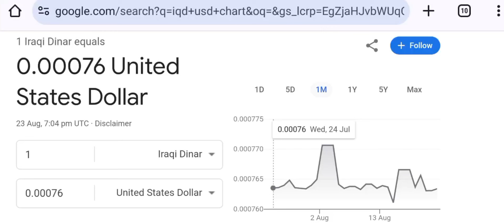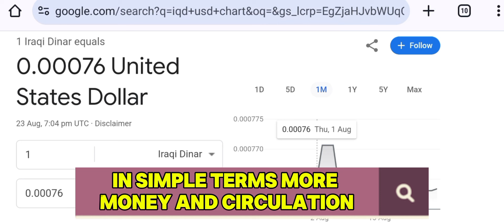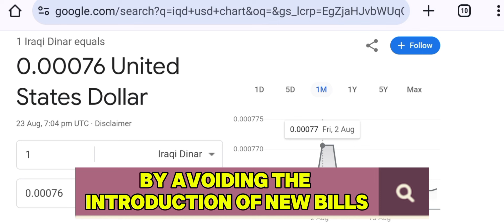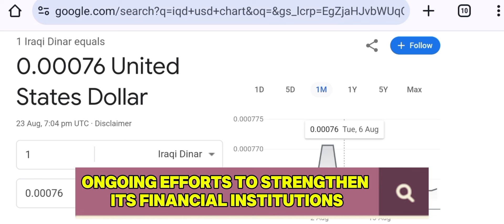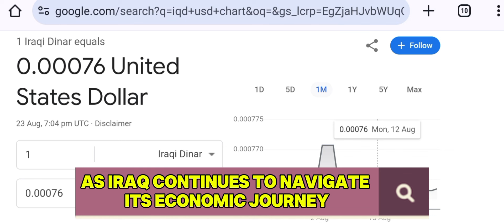Iraqi Dinar Alert: Government Confirms NO New Currency Printing!"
In this video, we dive into the recent statement from Iraq's Parliamentary Finance Committee, which has confirmed that Iraq has no plans to print new paper currency at this time. This announcement has sparked considerable interest among those closely monitoring Iraq's economic landscape. But why has the government decided against this move, and what does it mean for the Iraqi dinar?We’ll explore the potential risks of introducing new currency, the implications for inflation, and how this decision aligns with Iraq's broader economic strategy. The central bank's role in maintaining monetary stability and the importance of preserving the value of the dinar are also key points of discussion.Join us as we break down what this means for Iraq's economy and the future of the dinar.Don't forget to like, share, and subscribe for more updates!